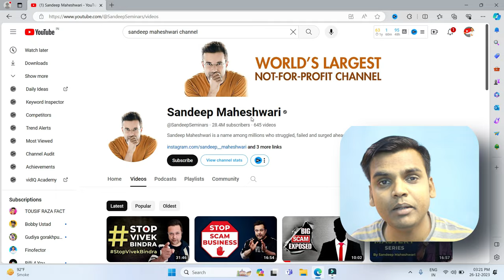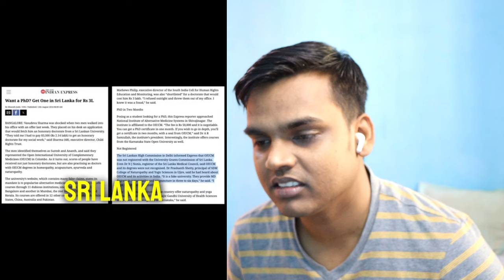Sandeep Maheshwari vs Vivek Vindra Controversy Roast!कौन सही और कौन गलत हैं।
sandeep maheshwari vs vivek vindra controversy roast!कौन सही और कौन गलत हैं। hello dosto ye video entertainment purpose se banaya gya hai.sandeep maheshwari aur vivek vindra controversy ke uper hai.it's a funny roast video.